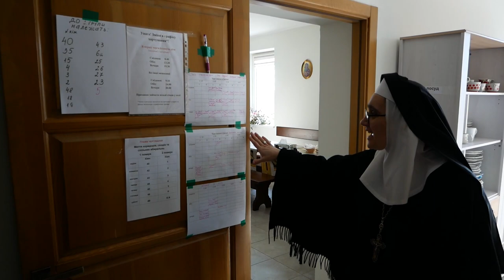Закритий монастир у Солонці приймає біженців.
Закритий монастир приймає біженців. «Від ворога, в якого немає нічого святого, не можна чекати добра»

Сьогодні бенедиктинський монастир у Солонці є одним із багатьох осередків, які приймають біженців на території Львівської архідієцезії. Зараз у монастирі св. Йосифа у Солонці — 19 сестер, двоє капеланів-бенедиктинців та хаскі Скай, яка приїхала з Житомирського абатства разом із тамтешніми сестрами. Разом вони дбають про біженців, число яких коливається, але загалом це понад сто осіб різного віку та стану здоров’я. Скай піклується про емоційний стан діток, сестри й отці дбають про їжу та душу, а дбати про здоров’я допомагає лікар-волонтер.

У 2021 році, 19 березня, в урочистість св. Йосифа, архієпископ Мечислав Мокшицький освятив храм і монастир для сестер-бенедиктинок у с. Солонці біля Львова. Цей монастир є фундацією житомирського абатства Непорочного Зачаття Пресвятої Діви Марії, бо саме з цієї обителі прибули перші мешканки нового монастиря. Планувалося, що в монастирі будуть швейні майстерні, а також паломницький дім. Епідемія COVID-19 не дозволяла розгортати якусь масштабну діяльність і приймати велику кількість паломників; але повномасштабна війна, яку розгорнула Росія проти України 24 лютого 2022 року, перетворила тиху обитель сестер-бенедиктинок на тимчасовий притулок для біженців.

У сестер знаходять прихисток усі: віруючі та невіруючі, православні, католики і протестанти. Ніхто їх не питає про конфесію. В цьому місці питають, що можуть зробити для тих, хто залишився без дому, втратив когось близького, хто все ще наляканий і дуже розгублений. А тоді беруть і роблять. У цей непростий час сестри-бенедиктинки приймають у середньому до 120 осіб. Хтось залишається на декілька днів, хтось ночує і вирушає далі — але всі без винятку, завдяки сестрам, стають на час перебування у цих стінах однією родиною.

Коридорами бігають діти, сміються, бавляться. Сестри обладнали для них світлицю — там можна гратися, малювати, збирати конструктори, навчатися. Мами і бабусі по черзі доглядають цю веселу компанію. Наймолодшій мешканці прихистку для біженців — лише 3 тижні. Її старшій сестричці — 8 років. Разом із мамою і татом їм довелося втікати з Харкова, коли в їхній будинок, буквально в сусідній під’їзд, влучили снаряди. А ще одне влучання відбулося через годину після їхнього від’їзду, і снаряд ущент розніс уже їхнє помешкання. Після всього пережитого чарівна восьмирічна Аліса має пасма сивого волосся на потилиці. Її мама, Аня, безмежно вдячна, що зараз вони у безпеці, в теплі, що їм нічого не бракує, а головне — що вони живі і всі разом. Розповідаючи про те, що їм довелося пережити, жінка не плаче, але дуже помітно, що навіть після тижня перебування у безпечному місці, вона все ще дуже напружена і нерви натягнуті, як струни:

— Ми приїхали до Львова 8 березня. Стояли на вокзалі, не знали, що нам робити і куди йти. Нас урятували сестри (йдеться про сестер-альбертинок, які приїздять на вокзал допомагати біженцям. — Авт.). Вони побачили нас із дитинкою, підійшли, запитали, чи є нам куди йти, і привезли сюди. А тут уже нас нагодували, дали кімнату — чисту і теплу. Навіть песика нам дозволили принести у приміщення, хоча ми вже бути згодні на все, лиш би нас із холоду забрали. Війна почалася через два дні після того, як мене виписали з пологового. Я не хотіла нікуди їхати. Я просто не вірила, що нам щось загрожує. Але коли у наш будинок прилетіло три снаряди і він почав горіти, я так сильно злякалася за дітей, що ми просто вискочили з дому, вхопивши документи й кілька дитячих речей. Ми спіймали машину, доїхали до друзів, побули у них декілька днів, поки й там не почали стріляти, а тоді сіли на потяг і подалися до Львова. Ми не хочемо їхати з України, хочемо залишатися тут.

Чоловік Ані — кухар. Сподівається знайти роботу або хоча б допомагати волонтерським організаціям, готуючи їжу. Буквально напередодні війни вони з товаришем відкрили піцерію в центрі Харкова, але ворог знищив і її. Після пережитого, після важкої дороги та цілковитої невідомості, ця сім’я каже, що у сестер почувається, наче в небі.